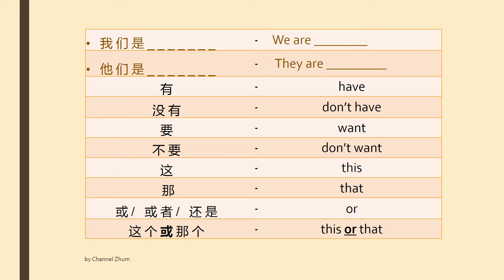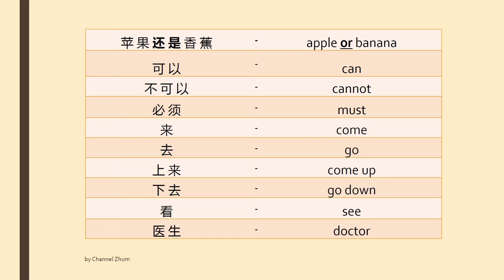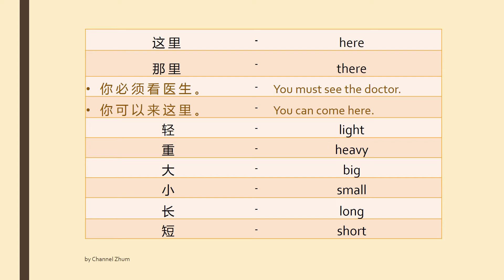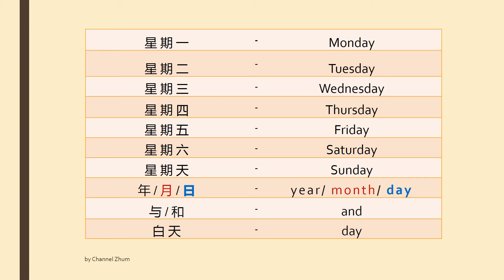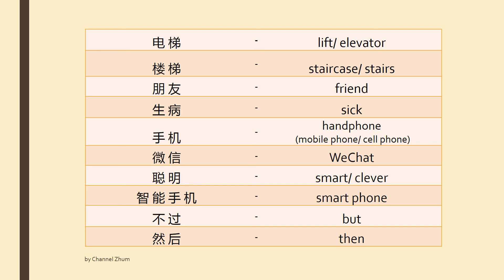学英语 -初级英语第一课 Basic English Lesson 1 （单词/语法/句子）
正确方法学英语——语法、句子结构、和词汇。 从初级到中级再到高级。 向中英双语老师学习。Learn English the proper way-Grammar, sentence construction, structure and vocabulary. From basic to intermediate to advance. Learn from a bilingual teacher who can understand your difficulties.